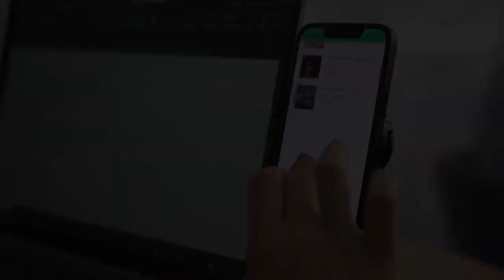COOLLAA: Cooling Phone Holder & Wireless Charger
Coollaa mobile phone holder not only has cooling and heat dissipation function, but also has 15W magnetic unlimited charging function, and the base comes with vacuum adsorption function. Equipped with advanced semiconductor cooling technology, it can rapidly reduce the temperature around the bracket. Additionally, it is equipped with a small fan to facilitate even faster cooling, providing continuous cooling for the mobile phone.
Semiconductor refrigeration technology can rapidly decrease the temperature surrounding the mobile phone, resulting in a temperature difference of up to 20 degrees. Additionally, a small fan is included to circulate the conditioned air.